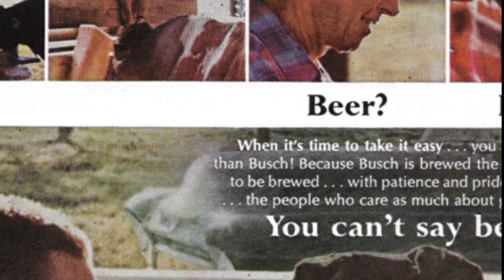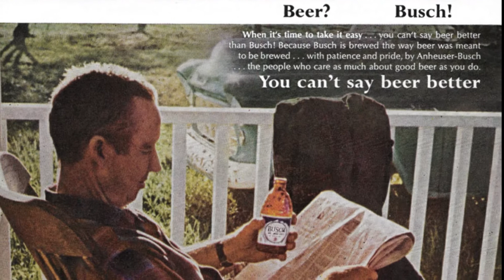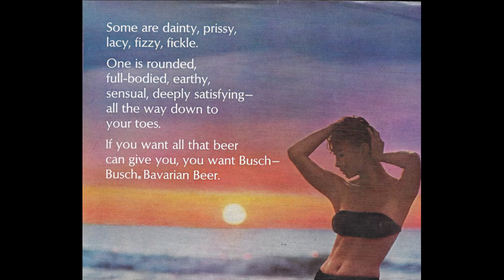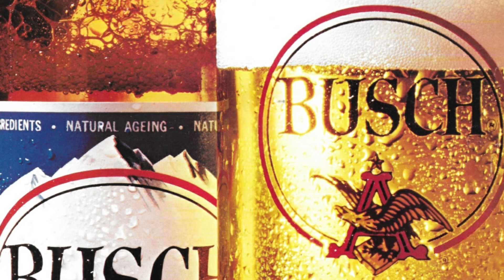Busch Bavarian Beer radio 1960s - Gardner Advertising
One St. Louis brewery, two St. Louis advertising agencies. While D'Arcy Advertising was promoting Budweiser beer, Gardner Advertising was busy promoting Busch Bavarian from 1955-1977.

Enjoy this collection of 1960s Busch Bavarian radio spots. Did you have a hand in creating them or know who did? Contact the St. Louis Media History Foundation so we can add additional information to our archives.

About the St. Louis Media History Foundation
If you have St. Louis media that you would like to save, preserve and share please contact the St. Louis Media History Foundation. We research and compile St. Louis media artifacts and memorabilia, maintain the St. Louis Media Hall of Fame, and celebrate our rich media history. The St. Louis Media History Foundation is a non-profit 501(c)(3).

Follow us on the web on Facebook: STLMediaHistory and on Twitter: @STLMediaHistory

Videos posted here are elements of St. Louis media history which have been collected and made available for their historical and research value. The materials contained within this site are presented for educational, informational and entertainment purposes.